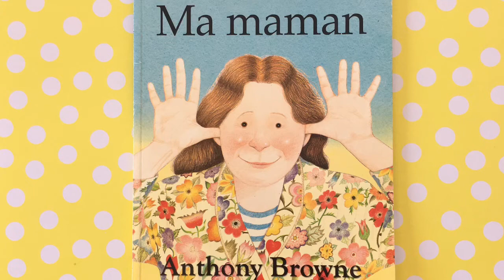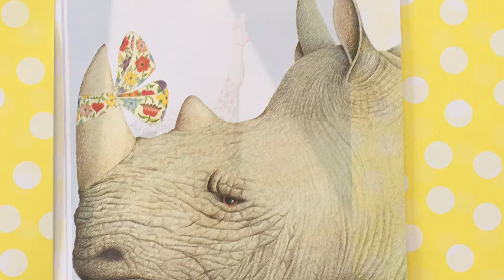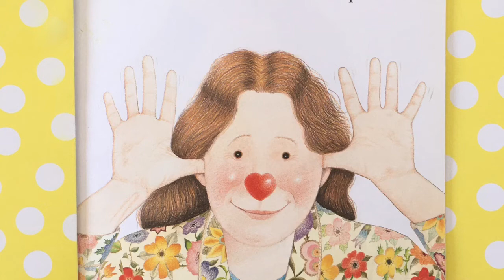Ma maman - my mum d' Anthony Browne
Lecture bilingue en collaboration avec Kate (merci à elle pour sa participation amicale)
POUR ME SUIVRE :